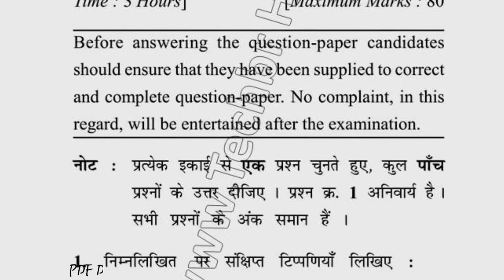2018 Dcrust BEd 1st Sem Pedagogy of Hindi Question Paper